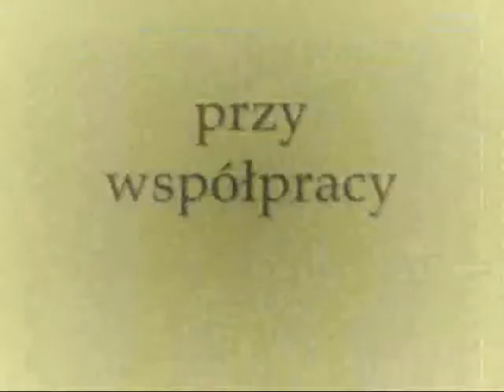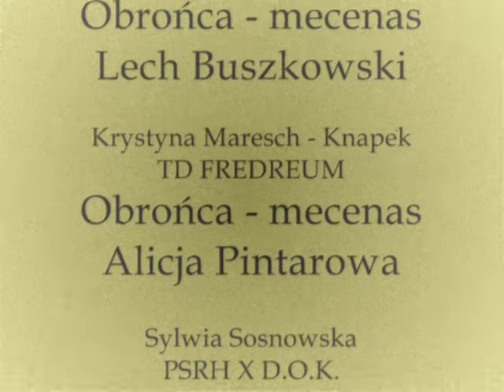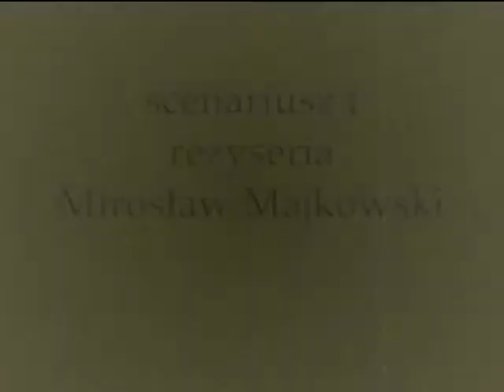PROCES ROTMISTRZA wg. PSRH X D.O.K. cz. IV